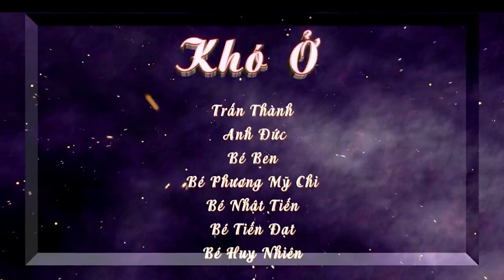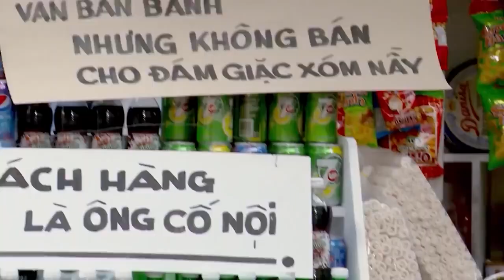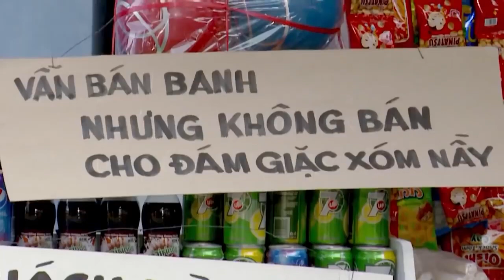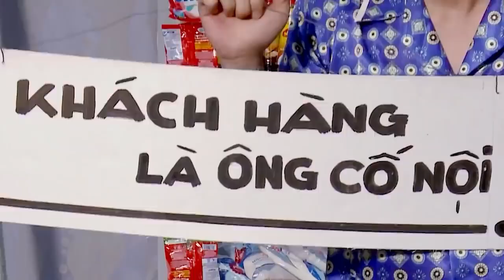Phần 5 |Xuân Cười Đầu Năm ❤️ Hài Trấn Thành, Hài Trường Giang, Hài Chí Tài hay Hài Hoài Linh